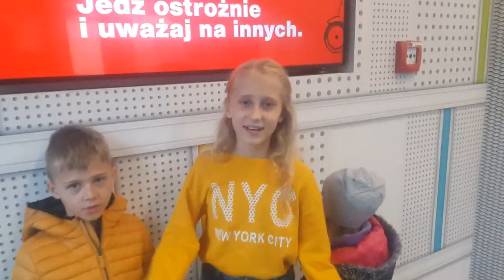URODZINOWA IMPREZA W KLOCKOWNI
Siema
Tu Kayla, I rodzenstwo. Dzisiaj moj brat Ryan, skonczyl 8 lat, i obiecalam mu ze pojdziemy gdzie tylko bedzie chcial. Czy udalo mi sie spelnic marzenia brata?